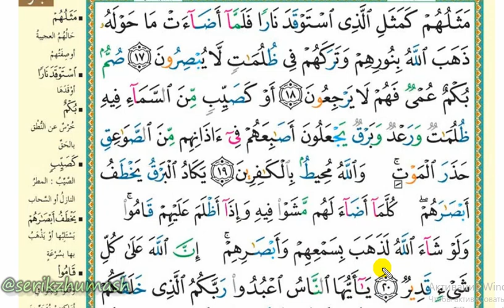2. Бақара сүресі (17-20 аяттар) | ТӘЖУИДТІ ҚҰРАН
2. Бақара сүресі (17-20 аяттар) | ТӘЖУИДТІ ҚҰРАН

Құрметті мұсылман бауырлар!
Сауап үмітімен демеушілік жасаймын, каналды қолдаймын деушілерге

РЕКВИЗИТ
Kaspi Gold: 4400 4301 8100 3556
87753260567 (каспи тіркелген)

Достар, жаңа шығарылымды жіберіп алмас үшін қоңыраушаны басып қойыңыздар!🔔